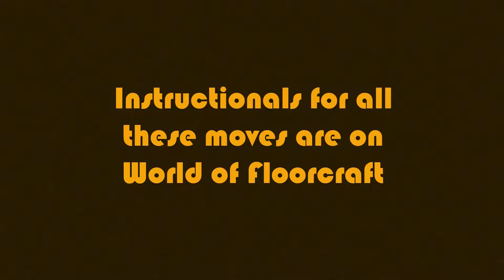Just The Demos! (30) - Modern Jive Part 2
An Intermediate Modern Jive Clip showing you the demonstrations of 30 Modern Jive moves, some easy some harder. All the moves have a full teaching clip on the channel and links to those are below for your convenience. Hope you find one you want to add to your repertoire!

Dance videos originally inspired by lockdown. Happy dancing everyone.